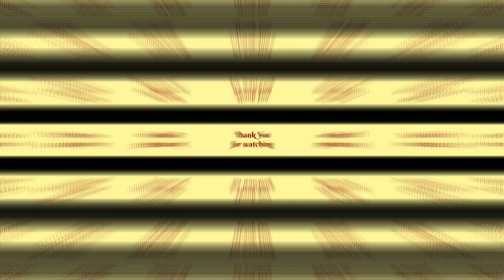Jamaica Celebrity Homes - Mansions in Jamaica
Jamaican celebrities have some of the largest and most gorgeous houses around.   Today A Glimpse of Jamaica will look at some Jamaican celebrity homes.